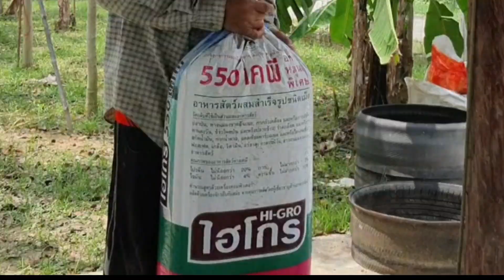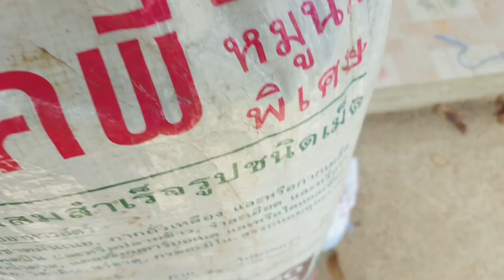ทำแกลบใหม่ ให้เป็นแกลบเก่า ก่อนนำไปผสมดินปลูก ช่วยให้ดินร่วน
แกลบ คือส่วนเปลือกของเมล็ดข้าว ที่ผ่านการสีเพื่อแยกเมล็ดข้าวออกจากเปลือก นิยมนำมาใช้ผสมดินเพื่อการเกษตร และอื่นๆ แต่กระบวนการย่อยสลายของแกลบ จะดึงไนโตรเจนไปใช้ในกระบวนการนี้มาก ทั้งในอากาสและในดิน ดังนั้นจึงควรทำให้แกลบอิ่มตัวจากการหมักเพื่อให้แกลบไม่ต้องใช้ในโตรเจนเพื่อการย่อยสลาย จึงสามารถนำไปใช้ผสมดินปลูกได้ ประโยชน์เพื่อทำให้ดินโปร่ง รากพืชสามารถชอนไชได้ดี วิธีทำให้แกลบดิบ เป็นแกลบเก่า ด้วยปุ๋ยยูเรีย (46-0-0)
           ใช้ปุ๋ยยูเรียน 1/2 กิโลกรัม ละลายน้ำ 10 ลิตร คลุกเคล้าแกลบให้ทั่วแล้วนำไปบรรจุกระสอบ ตั้งทิ้งไว้ 2-3 สัปดาห์